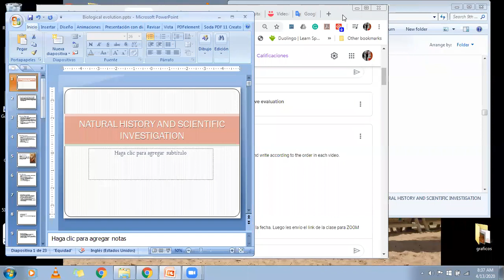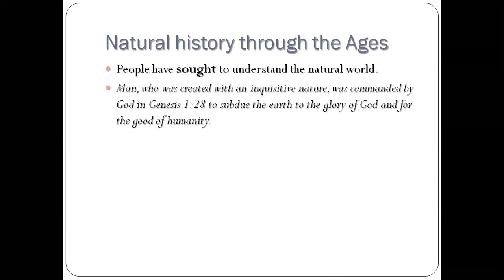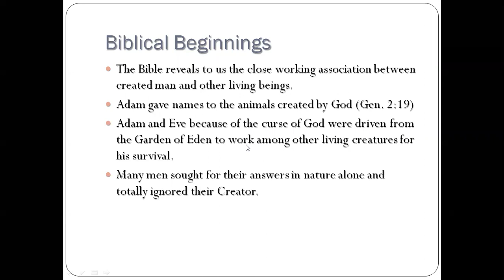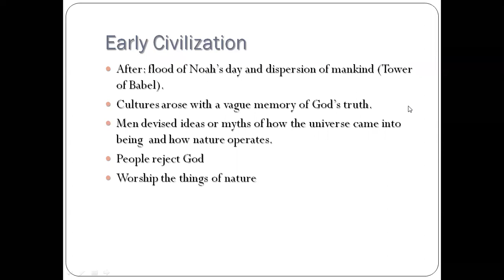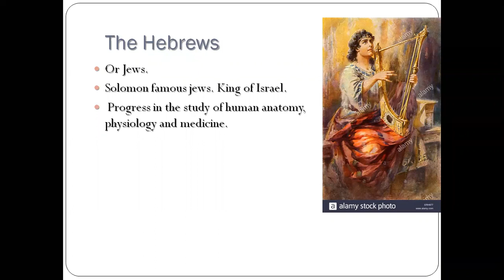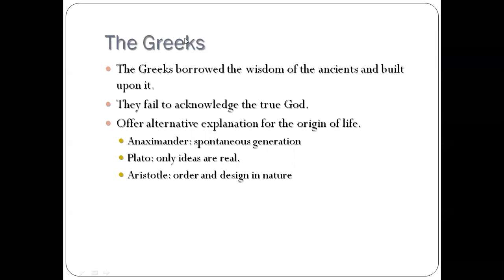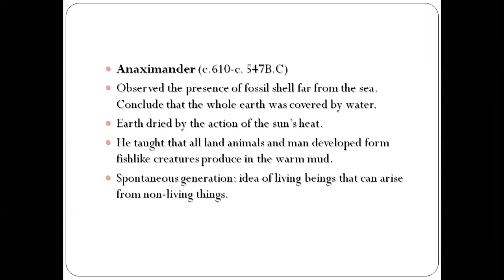9th Science.Biological evolution: Natural history and scientific investigation